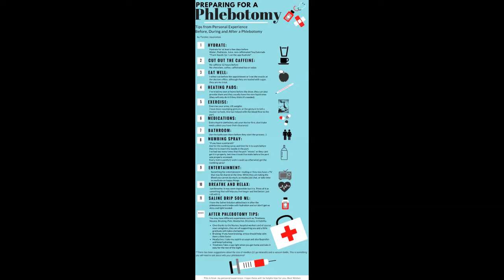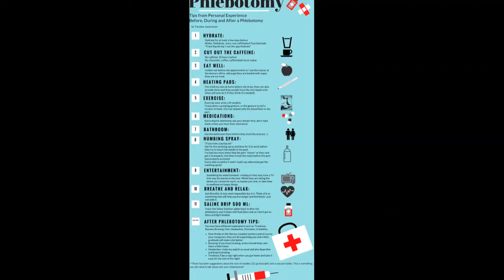Preparing For phlebotomy Tips & Experiences MPN's Polycythemia Vera * infograph link in description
BEFORE a Phlebotomy:  Hydrate:
Hydrate for at least a few days before
Water, Pedialyte, Juice, non caffeinated Tea,Gatorade
*Track liquids tip: I use the app ihydrate*

Cut out the Caffeine:
No caffeine 12 hours before
No chocolate, coffee, caffeinated tea or sodas

Eat Well:
I either eat before the appointment or I eat the snacks at the doctors office, although they are loaded with sugar, they are my treat.

Heating Pads:
I've tried my own at home before the draw, they can also provide them and they usually have the nice liquid ones (they will only do it if they think it's needed).

Exercise:
Exercise your arms, Lift weights
I have done a pumping gesture, or the gesture to tell a trucker to honk, this has helped with the blood flow to the port.

Medications:
Extra Aspirin (definitely ask your doctor first, don't take meds unless you have their clearance)

Bathroom:
Use the bathroom there before they start the process. :)

*If you have a portacath*
Ask for the numbing spray and time for it to work before they try to insert the needle in the port.
I've had too many times that the port “moves” or they cant get it in properly, last time it took five stabs before the port was properly accessed.
Every stab is painful (I wish I could say otherwise) get the numbing spray!

DURING a Phlebotomy:

Entertainment:
Something for entertainment  reading or they may have a TV that may be shared at the time. While they are taking the blood you cannot do much, so maybe just chat, or take time to meditate on happy things.

BREATHE and RELAX:
Just Breathe; It may seem impossible but it is. Think of it as something that will help you live longer and feel better, just roll with it.

AFTER the phlebotomy:
You may have different experiences such as, Tiredness, nausea, bruising, pain, headaches, grumpiness.

Saline Drip 500 ML:
I have the Saline Solution added back in after the phlebotomy and it helps with hydration and so I don't get so dizzy and light headed

Gratitude:
Give thanks to the Nurses, hospital workers and of course your caregivers, they are all supporting you and a little gratitude will make a lot better.

At Home:

Bruising:
If you have bruising, arnica should help calm them a little faster

Headaches:
I take my aspirin as usual and also ibuprofen and keep hydrating

Tiredness:
Take a nap right when you get home and take it easy for the rest of the night

Grumpy:
Personally, I don't usually feel well so I get snippy, I am acknowledging it, so I can be aware of it and try to be more patient and relax.

*There has been suggestions about the size of needles (22 ga intracath) and a vacuum bottle, This is something you will need to talk about with your phlebotomist

The list I made for the video is located on my Pinterest account.

I am adding information on my pinterest as well as my Youtube pages please feel free to look and comment.